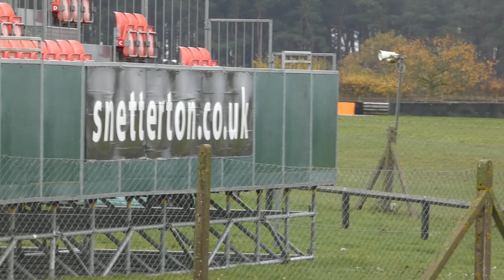Snetterton Trackday 27th November Part 2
For photos from this event & more check out my instagram uk_motorsport_photos